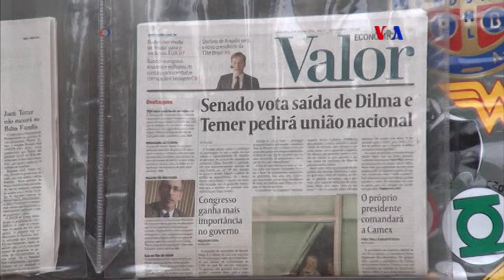Analista: Se avecina turbulencia política en Brasil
El Jefe de Redacción del servicio portugués de la Voz de América, Álvaro Andrade, explica el proceso de transición en Brasil, tras la suspensión del cargo de la mandataria, Dilma Rousseff.